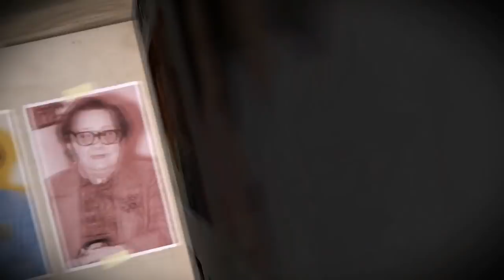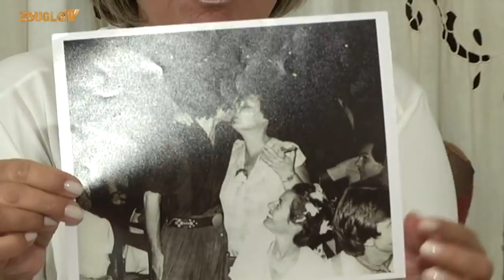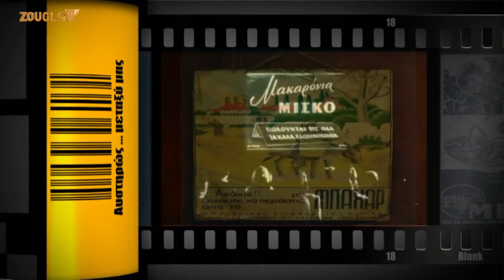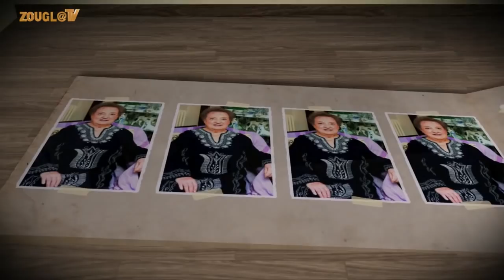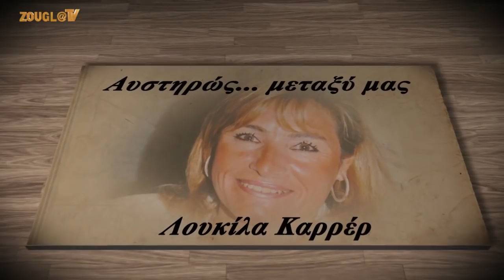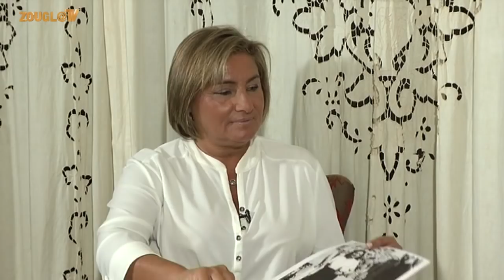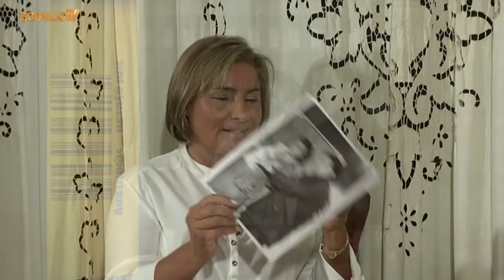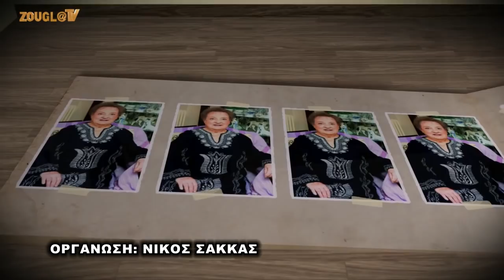Η Ροζίτα Σώκου στην Λουκίλα Καρρέρ...."Αυστηρώς Μεταξύ μας'' στη Zougla Tv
"Μισώ το ρήμα ανήκω. είναι ένα δεκανίκι που δεν χρησιμοποίησα ποτέ. Γι αυτό και δεν ανήκα ποτέ ούτε σε οικογένεια ούτε σε κόμμα .ανήκω μόνον στους Ανθρώπους που αγαπώ" καταθέτει η Ροζίτα Σώκου στο ξεκίνημα μιας τρίωρης εκ βαθέων εξομολόγησης στην Λουκίλα Καρρέρ.

Στα 91 της χρόνια έζησε πολλά , γνώρισε Μύθους, ερωτεύτηκε  με πάθος και μίλησε για όλους και για όλα χωρίς να χαριστεί σε κανέναν.

"Δεν πήγα στο Δημοτικό σχολείο επειδή αρρώστησε ο Πατέρας μου, ο Γεώργιος Σώκος " εξομολογήθηκε "αλλά γι αυτόν ακριβώς τον λόγο μπόρεσα να μορφωθώ !" συνέχισε κάνοντας εμμέσως ένα καυστικό σχόλιο για το εκπαιδευτικό μας σύστημα.

"Ο Ρούντολφ Νουρέγιεφ ήταν ό πιο Κύριος από όσους γνώρισα στη ζωή μου 15 χρόνια που ήμασταν πολύ κοντά δεν έχω να του προσάψω το παραμικρό..." είπε ενώ αποκάλυψε και το πραγματικό όνομα του Ομάρ Σαρίφ κοιτάζοντας μια φωτογραφία που χορεύουν αγκαλιασμένοι.

"Η Μελίνα Μερκούρη δεν είχε ιδέα για τα Ελγίνεια αλλά ήταν μια πολύ έξυπνη κίνηση που έκαναν οι συνεργάτες της στο Υπουργείο και την έβαλαν να ηγηθεί σε αυτήν την κίνηση για την επιστροφή τους " είπε ενώ αναφέρθηκε σε λεπτομέρειες τής αρπαγής των Μαρμάρων από τον Λόρδο Έλγιν που οι περισσότεροι αγνοούμε.

"Η Αλίκη δεν άφηνε τίποτε στην τύχη του. για να βγει στον φακό ήξερε πολύ καλά τι έπρεπε να κάνει. Άβαφη όμως ήταν πολύ καλύτερη πρέπει να ομολογήσω. " είπε για την Αλίκη Βουγιουκλάκη.

Μίλησε για τον Ιάνη Ξενάκη, τον Μάρλον Μπράντο, τον Γιάννη Τσαρούχη, τον Μάριο Πλωρίτη, τον Γιάννη Δαλιανίδη, τον Δημήτρη Ποταμίτη , τον Μάριο Φραγκούλη και πολλές άλλες προσωπικότητες με την άνεση όχι της γυναίκας που έτυχε να τούς γνωρίσει αλλά μιας προσωπικότητας που τους έζησε από πολύ κοντά.